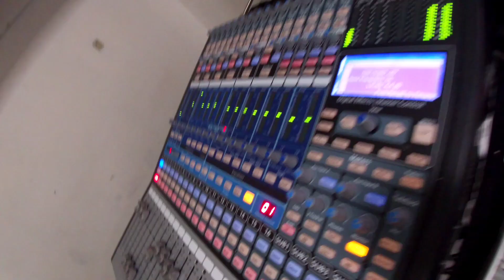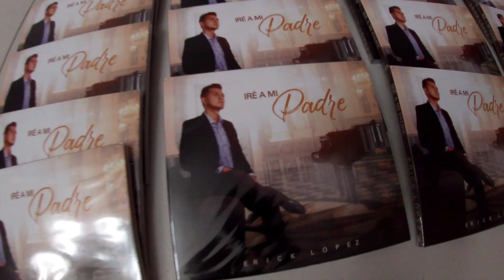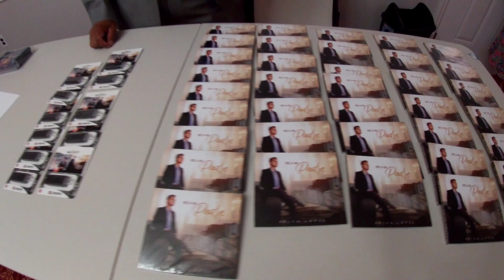Erick López en concierto iglesia hispana de brentwood NY.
iglesia adventista del séptimo día . iglesia hispana de brentwood NY . gracias por compartir estos vídeos con todos tus contactos y amigos..